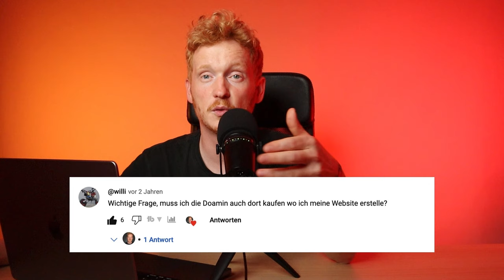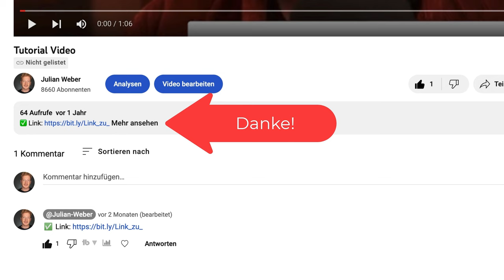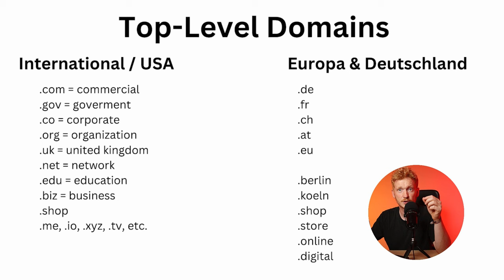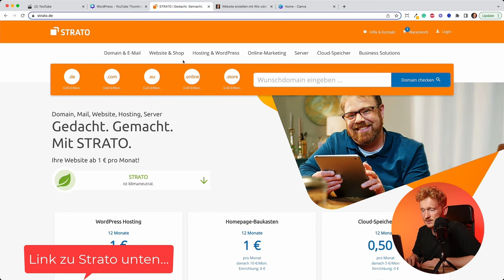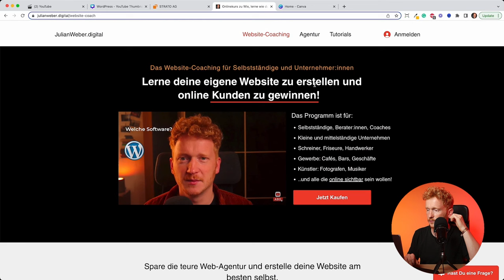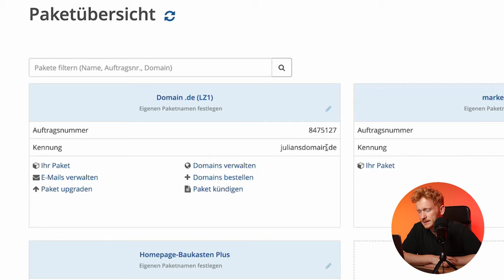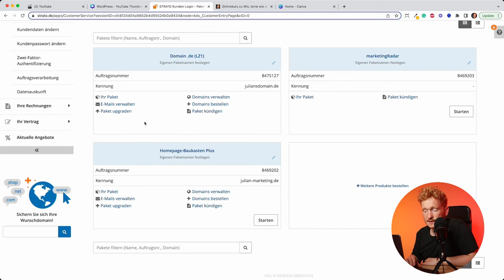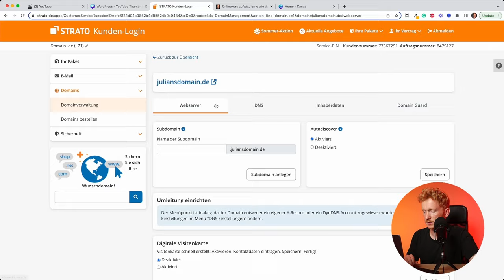Domain kaufen, aber Wo und Wie? - Die besten Anbieter 2024 🤔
In diesem Tutorial kaufen wir zusammen eine Domain. Wir vergleichen zuerst die Domain Anbieter, sprechen darüber was du bei einer Domain beachten musst und was der beste Weg für dich ist.

Die Auswahl der richtigen Domain ist nämlich entscheidend für den Erfolg deiner Website. Aber es geht nicht nur um den Namen: Auch der Anbieter spielt eine wichtige Rolle. Vom Preis und den jährlichen Kosten über die verfügbaren Domain-Endungen bis hin zum Kundenservice gibt es viele Faktoren, die du berücksichtigen solltest.

In meinem Video nenne ich dir die wichtigsten Punkte worauf du achten musst, damit dein digitales Geschäft so richtig ins rollen kommt! 🔍🌐

Ich wünsche dir viel Erfolg! 😉
Liebe Grüße
Julian

▬▬▬▬▬▬  WEITER NÜTZLICHE LINKS & VIDEOS FÜR DICH:  ▬▬▬▬▬▬

✅ DU WILLST DEINE EIGENE WEBSITE BAUEN?